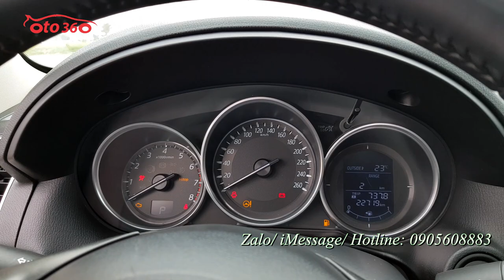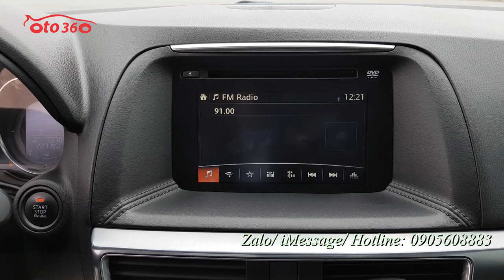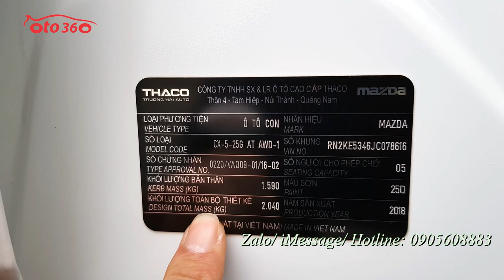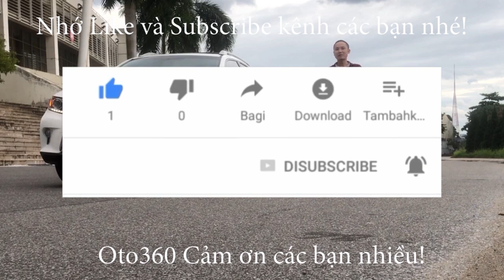Bán xe Mazda CX5 AWD 2.5 số tự động 2 cầu sản xuất năm 2018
Bán xe Mazda CX5 sản xuất năm 2018, đăng ký năm 2018 bản 2.5 hai cầu
Xe được trang bị động cơ xăng 2.5L full option : nội thất da, ghế điện nhớ ghế 2 vị trí, ghế phụ cũng chỉnh điện, lazang đúc, vô lăng da tích hợp các phím điều khiển, ga tự động, kiểm soát hành trình ( cruicontro) đầu DVD camera lùi, hệ thống giải trí âm thanh loa Bose , nhiều chế độ lái , phanh tay điện tử, điều hoà tự động 2 vùng độc lập, cảnh báo áp suất lốp, cửa nóc... và nhiều option khác.
Hỗ trợ trả góp vay tới 70 % giá trị xe trong thời gian 6 năm lãi suất rất ưu đãi.